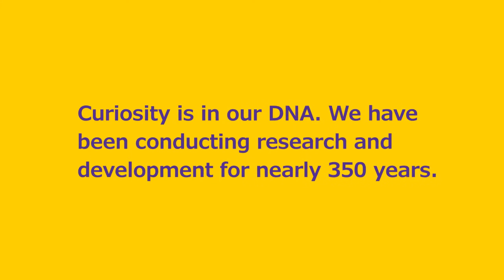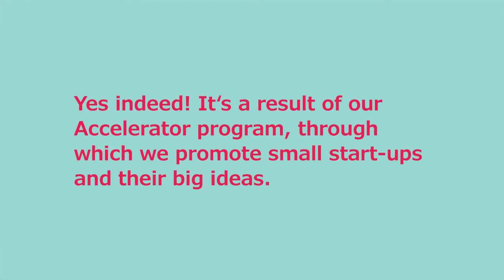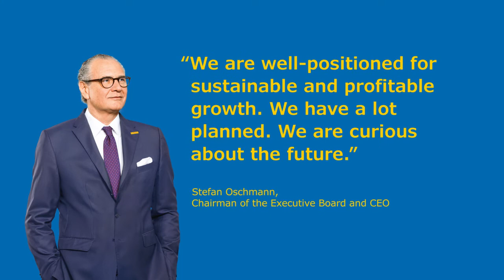Infinitely curious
Curiosity fuels business development and enables companies like Merck to remain competitive.